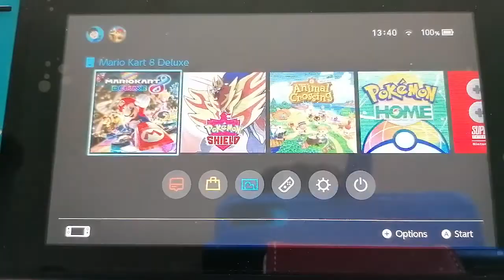Playing Mario Kart 8 on Nintendo Switch